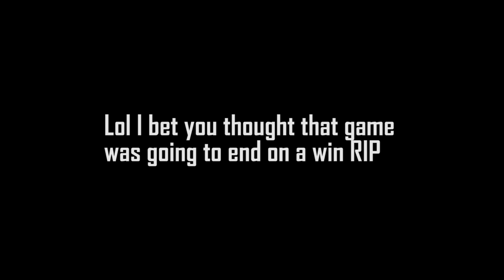The Fortnite and Twenty One Pilots Connection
Does the band twenty one pilots have a connection to Fortnite? After all, they even used the original Fortnite music pre-show for their tour, the Bandito Tour. In this video, I cover a lot more connections between the two...